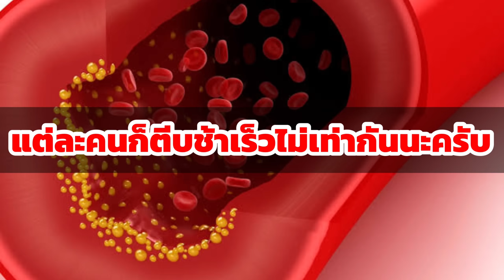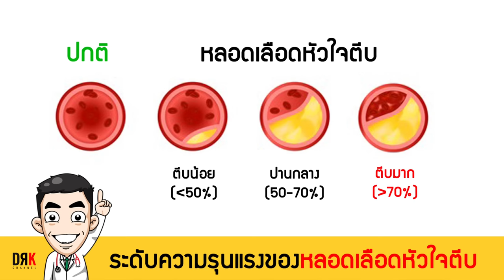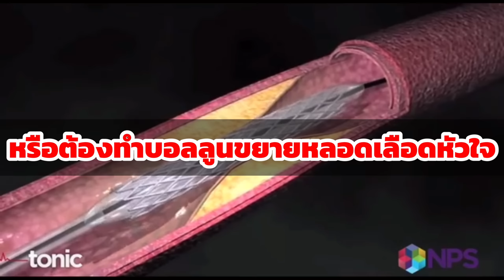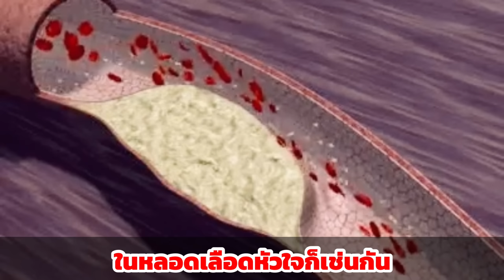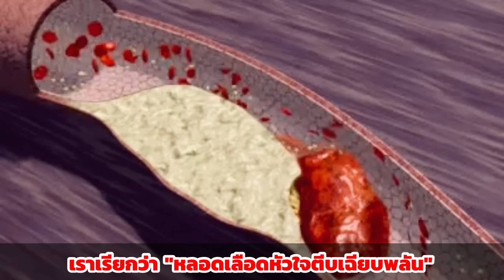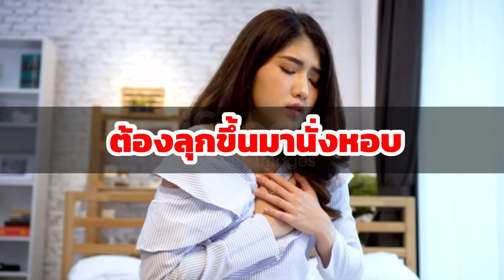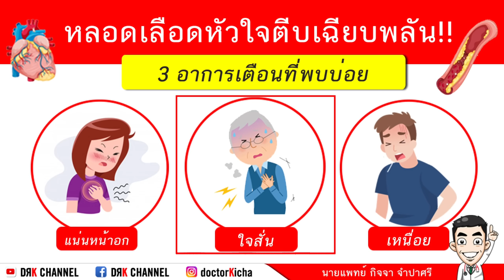เส้นเลือดหัวใจตีบเฉียบพลัน มีอาการอย่างไร 🚨 เจ็บหน้าอกแบบไหน สงสัยโรคหัวใจขาดเลือด - Doctor Kitcha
แน่นหน้าอก เหนื่อย ใจสั่น เราเป็นโรคเส้นเลือดหัวใจตีบหรือเปล่านะ !?  แล้วอาการแบบไหนต้องรีบไปโรงพยาบาล วันนี้เรามาคุยเรื่องนี้กันครับ

★☆★ ดีอาร์เค ชาแนล ★☆★
ช่องแห่งรอยยิ้ม อิ่มด้วยสาระ
โดย หมอเต้ นายแพทย์ กิจจา จำปาศรี

★☆★ ติดตามช่อง DRK Channel ของเราได้ที่โซเชียลมีเดียอื่นๆได้ด้วยนะครับ ★☆★

หากมีคำแนะนำดีๆ ส่งให้เราได้ตามลิงค์นี้เลยครับ หรือ ไลน์ ไอดี: @drkchannel